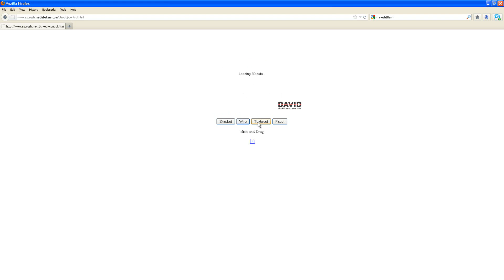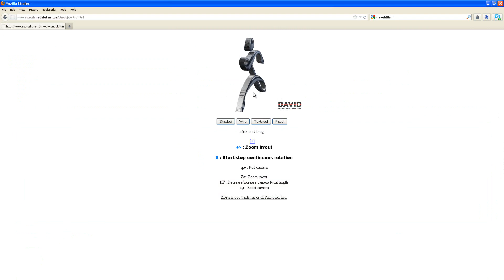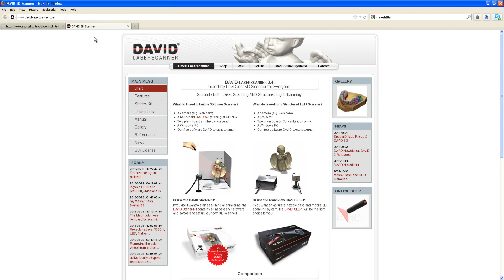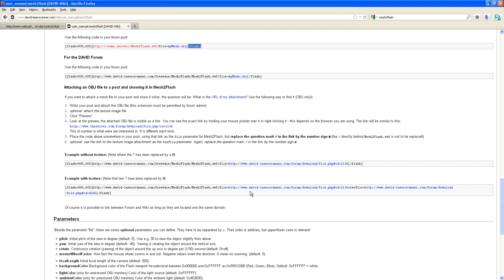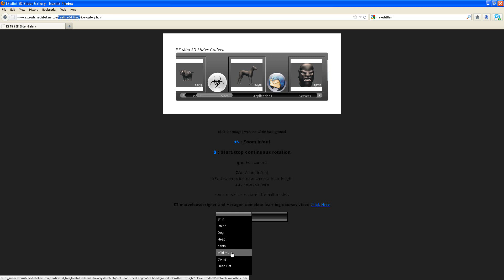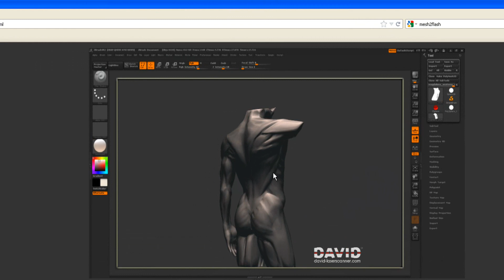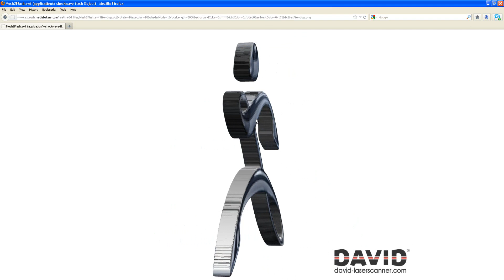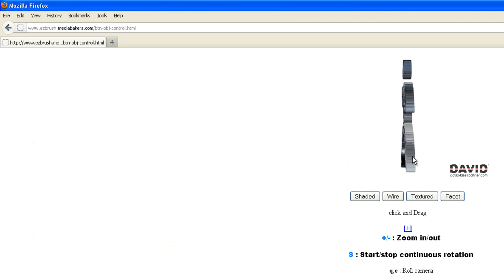How To Display your 3D models on the Web